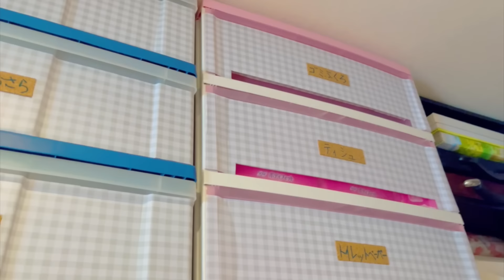Closet organization ♥️| Life in japan 🇯🇵🇱🇰